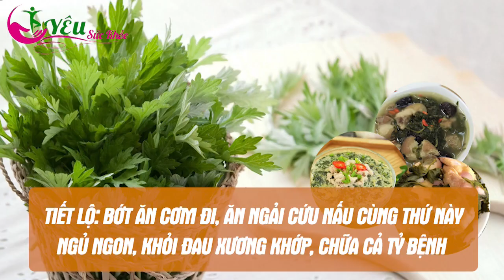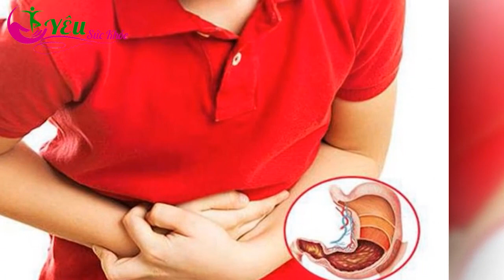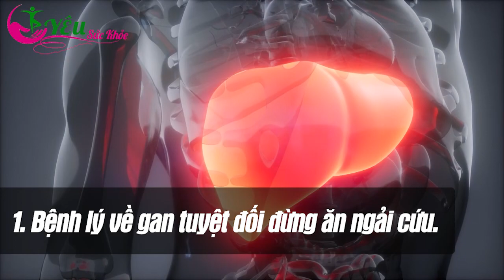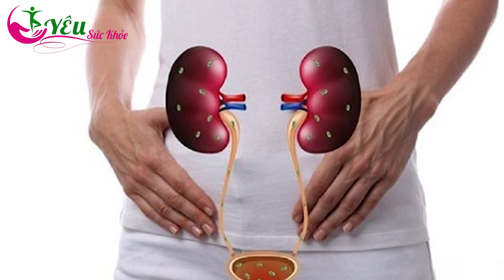Tiết Lộ: Bớt Ăn Cơm Đi, ĂN NGẢI CỨU NẤU CÙNG THỨ NÀY, Ngủ Ngon, KHỎI ĐAU XƯƠNG KHỚP, CHỮA CẢ TỶ BỆNH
Kênh Yêu Sức Khỏe được các bác sĩ Đông y, Tây y, chuyên gia dinh dưỡng, người đam mê lĩnh vực sức khỏe và khoa học về thân thể người cùng xây dựng.
Chúng tôi mong muốn chia sẻ cùng với cộng đồng những kiến thức hữu ích nhất, những phương pháp đơn giản nhất để cùng nhau SỐNG VUI, SỐNG KHỎE.
Ban biên tập cố gắng đảm bảo nội dung thông tin đưa ra có căn cứ và chính xác nhất. Tuy nhiên chúng chỉ có tác dụng tham khảo, không thể chỉ đạo chữa trị hay thay thế bất kỳ liệu pháp y học nào.
Dù rất cố gắng nhưng không thể tránh khỏi sai sót trong quá trình biên tập, chúng tôi rất mong nhận được ý kiến đóng góp từ phía quý bạn khán giả, các chuyên gia để cho ra những video ngày càng hữu ích cho cộng đồng.
Mang sức khỏe đến với mọi nhà!